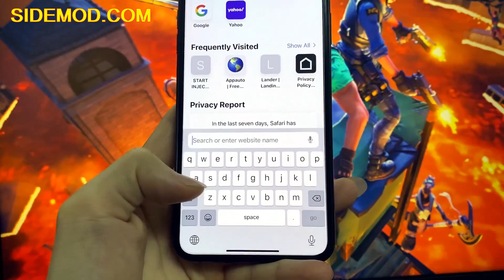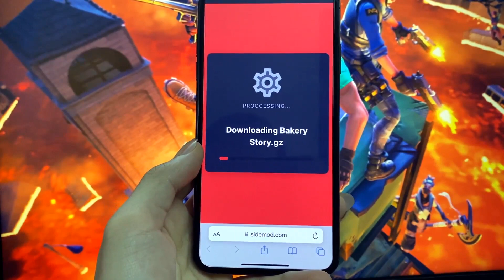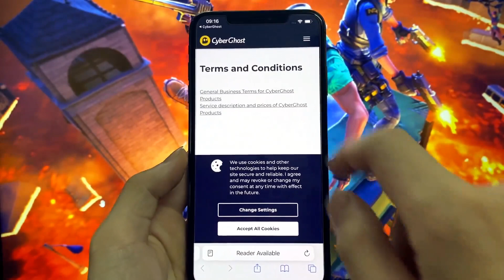Tricks Cheat Bakery Story 💶 Free Gems and Coins in Bakery Story (NEW MOD 2023) 💷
Just remember to watch this video until the end to know exactly what you need to do.

I hope you really enjoyed this tutorial and can learn something new right away. today.

The steps are all very quick and it only takes a few minutes to get unlimited resources. Very easy isn't it?